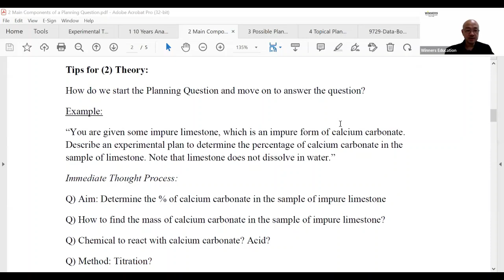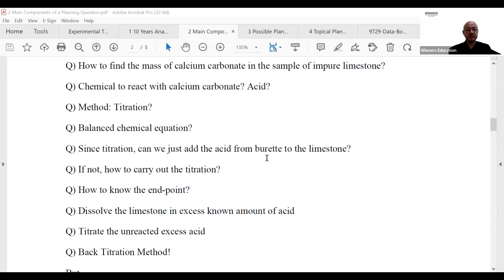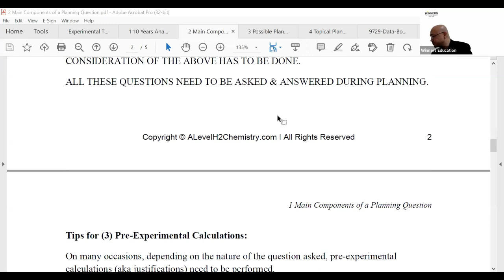A-Level H2 Chemistry Practical Planning Part 2: Tips for Theory